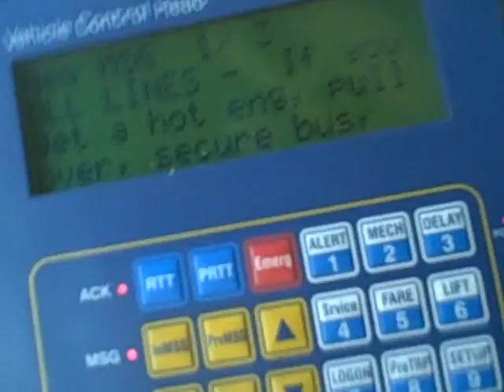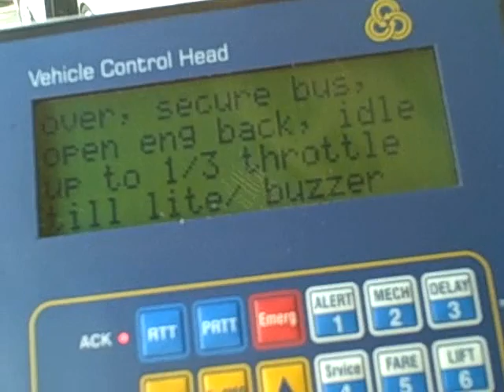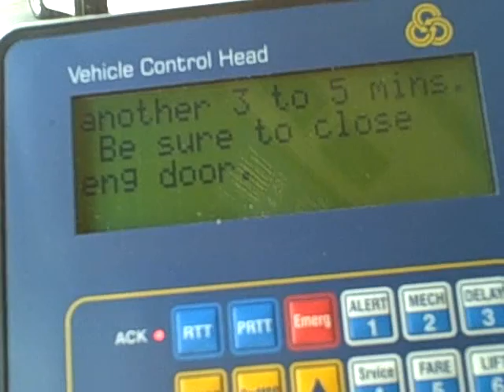ARE THEY KIDDING?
or smoking something illegal?